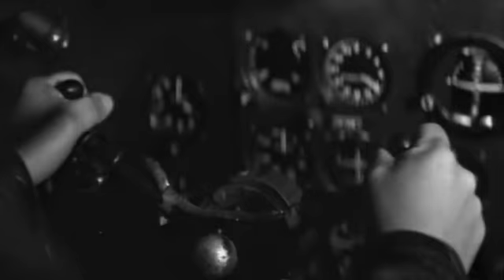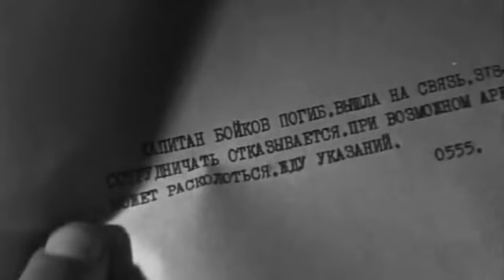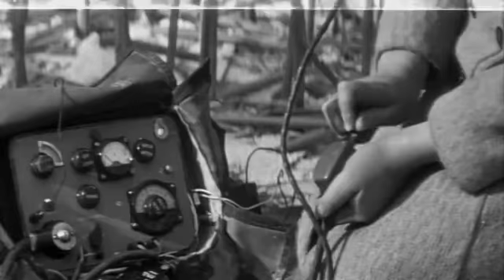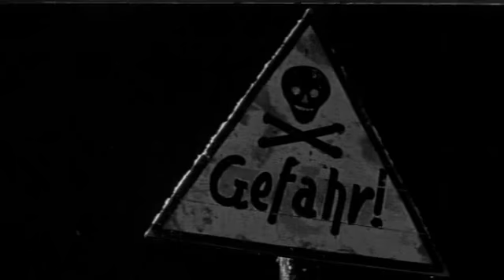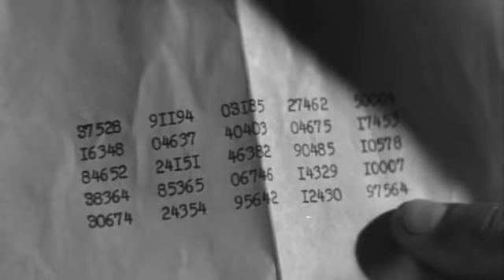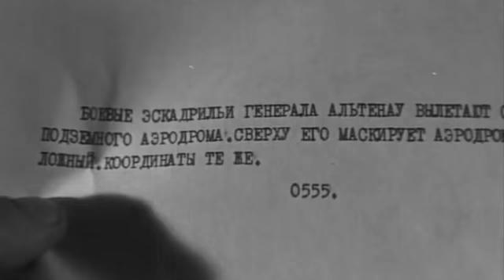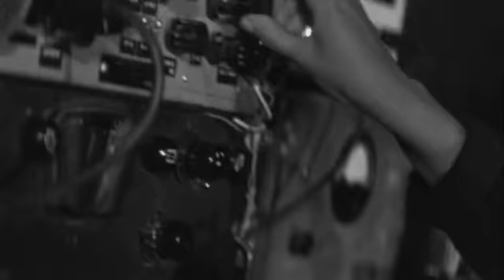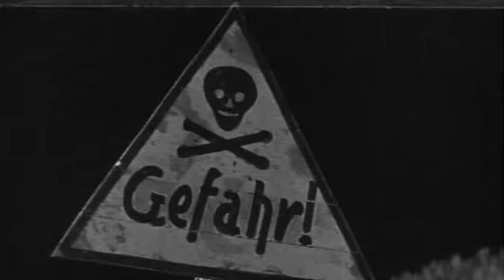소련영화 -마리안나- 1967년작. 몰도바필림.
쏘련여성의 강인함을 알수있는 영화.  2차대전이 배경입니다.  독일군 특수기지를 정탐할 목적으로 쏘련첩보원2명이 야밤에낙하산을 타고 침투합니다. 그러나  한명은 희생되고 소녀인 마리안나만 살아남습니다.  마리안나는 온갖 간난신고끝에 임무를 수행합니다. 독일군정보장교와 방향탐지기를 놓고 기지를 발휘하는 장면과 마지막 장면이 압권입니다. 무전을 날리고 탈출하는 마리안나. 독일군에게 총탄을 날리는 마리안나의 눈에서 증오의 불길이 입니다.  주인공역의 이리나 쩨레쒠꼬는 19세의 나이에 연기하였습니다